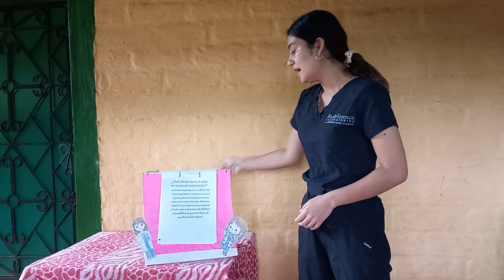beneficion de la termoterapia , en que momento la colocamos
Colabora con el canal / Te ayudaremos contestando en los comentarios ...

Es un tratamiento beneficioso para relajar músculos, ya que alivia la fatiga y evita los espasmos. Este aliciente del cuerpo evita y elimina contracturas musculares y trata lesiones. Además, alivia a pacientes afectados por dolores articulares, artrosis o artritis.